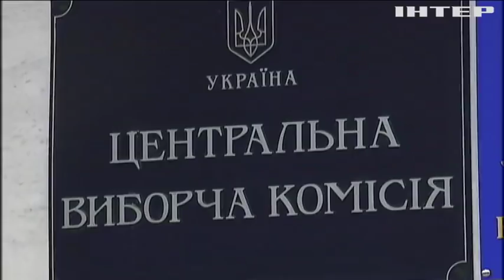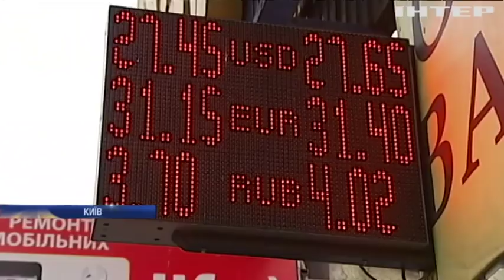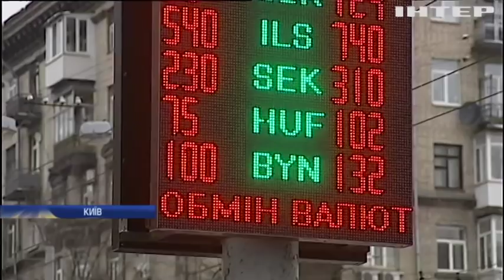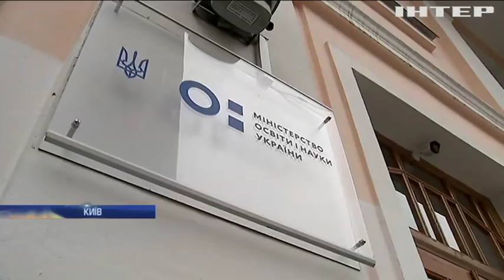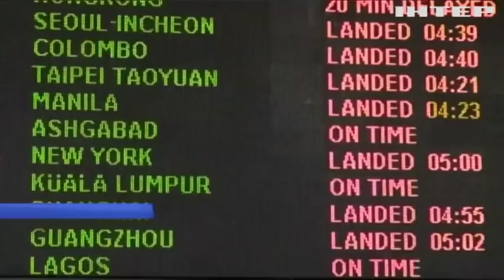Новости 9:00, выпуск за 28 декабря 2018 года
Головні події на цю годину:
Борги перед освітою: коли виплатять зарплати вчителям?; Померла розробниця телескопу Hubble; Люди з інвалідністю започаткували особливу пекарню